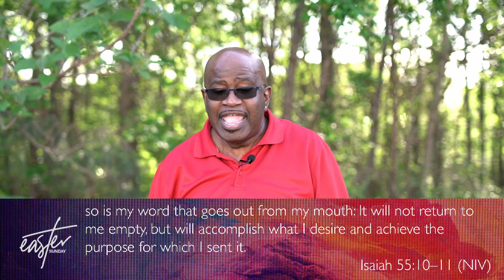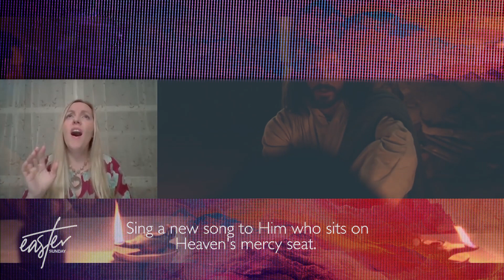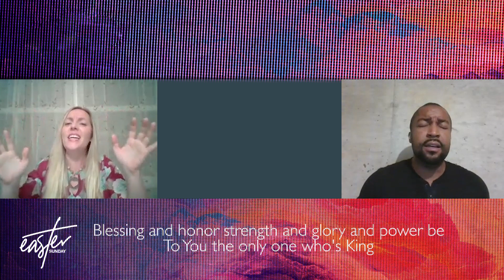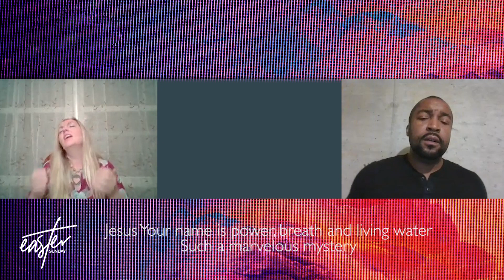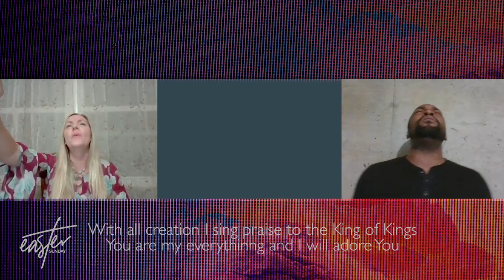IDENTITY THEFT - Risen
Message by Antonio Thomas

"For if we have been united with him in a death like his, we will certainly also be united with him in a resurrection like his." - Romans 6:5 NIV